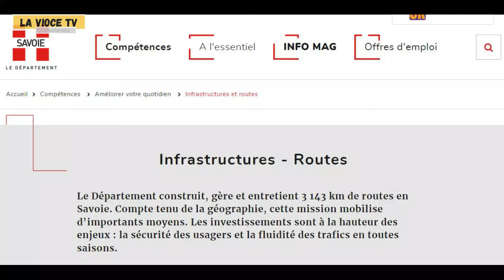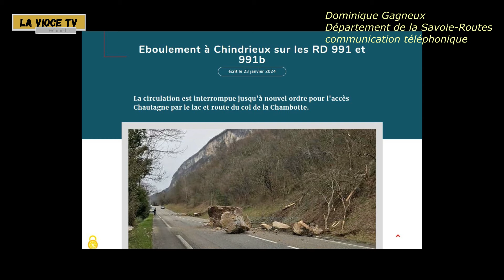Éboulement à Chindrieux, Lac du Bourget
Routes coupées, gîte évacué… Lundi 22 janvier 2024, des rochers de plusieurs dizaines de tonnes dévalent la falaise non loin de la commune de Chindrieux en bordure du lac du Bourget. Des blocs s’arrêtent à 10 mètres du Gîte de Champfleury à Groisin. Par mesure de sécurité les vacanciers sont évacués par la commune. Le service des routes du Département de la Savoie nous en dit un peu plus...
La RD991 le long du Lac du Bourget est réouverte mercredi 24/01 après-midi, la 991B de la Chambotte reste fermée. Marie-Claire Barbier, maire de Chindrieux, nous accordera bientôt un interview.